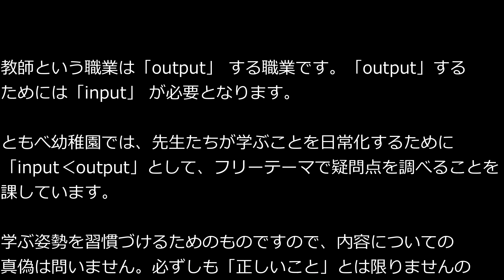ともべ幼稚園 input‹output「日焼けについて（7/3）」